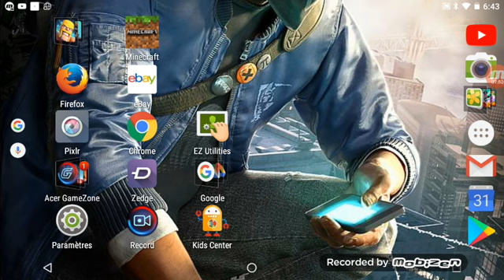Service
Min raf